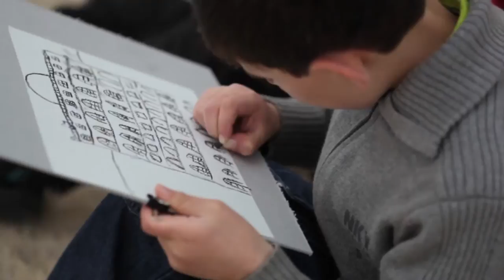Dessine-moi un château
Exposition de photographies « Dessine-moi un château » au Domaine de Madame Elisabeth, du 22 octobre 2011 au 29 janvier 2012.

Découvrez l'aboutissement de ce projet pédagogique original mené avec plus de 600 élèves des Yvelines et d'Éthiopie !

Ce projet a été conduit par le Château de Versailles, le Conseil Général des Yvelines et l'association École d'Art au Village.